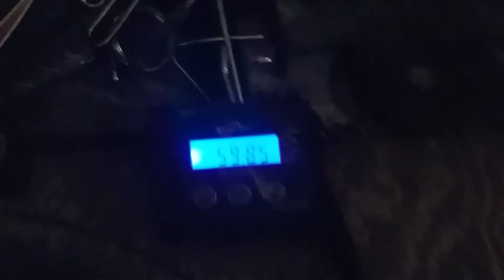Aiden Perman 59.95kg Rolling Thunder @MTHall 12-16-19